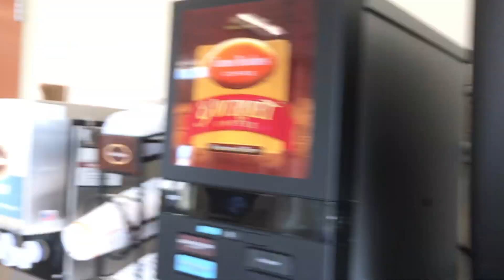Route 66 Luxury RV Resort Albuquerque New Mexico 87121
Located 14 miles West of Albuquerque New Mexico on RT66 (Interstate 40). A great place to stay, RT 66 Casino at the doorstep.
RT 66 Luxury RV Resort